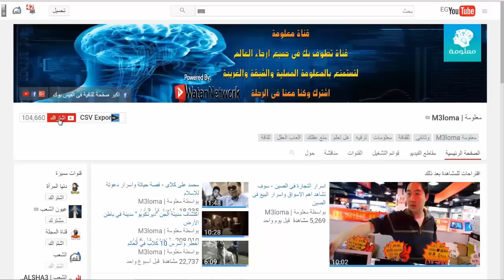أكثر 10 أفلام رعب في تاريخ السينما حتى عام 2016 🔞